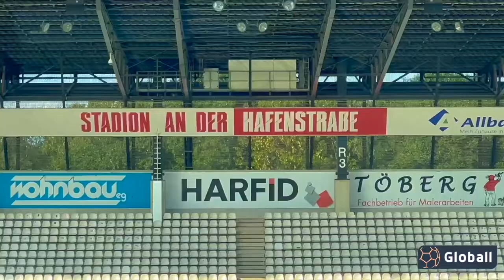Andreas Wiegel x Rot-Weiss Essen / Image Video for GS Globall Sports GmbH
Signing of Andreas Wiegel with Rot-Weiss Essen